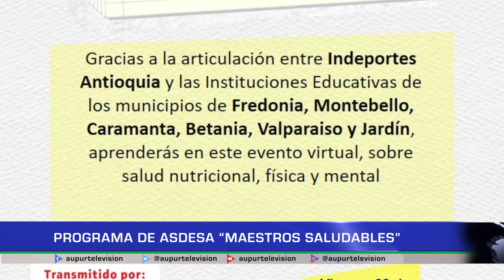Programa de ASDESA "Maestros Saludables"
“Maestros Saludables” un programa para que todos los profesores del suroeste se fortalezcan y se mantengan activos.